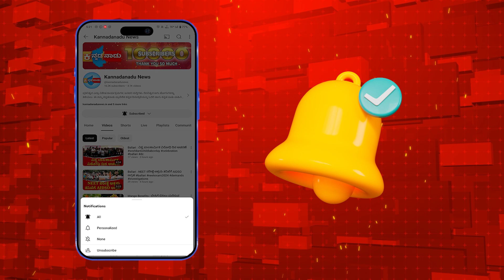Nayakanahatti : ನಾಯಕನಹಟ್ಟಿ ಪಟ್ಟಣ ಪಂಚಾಯಿತಿ ಕಾಂಗ್ರೆಸ್‌ಗೆ ಒಲಿದ ಜಯ